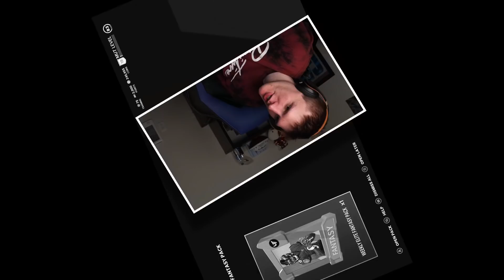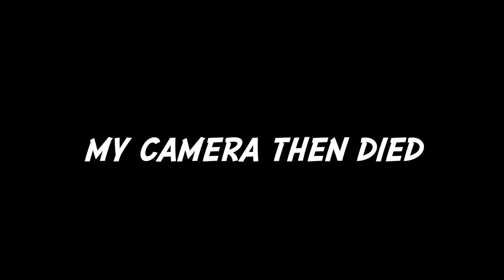I got the *BEST* card in MUT... - Madden 21 Ultimate Team